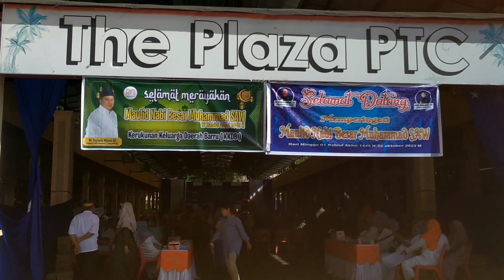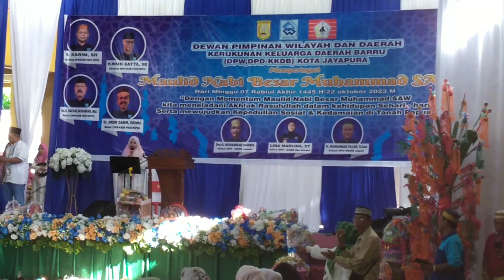KKDB acara maulid Ptc entrop Jayapura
KKDB acara maulid PTc jayapura.. ( KKDB) kerukunan keluarga Daerah Barru dijayapura